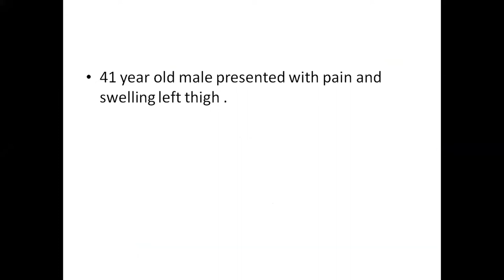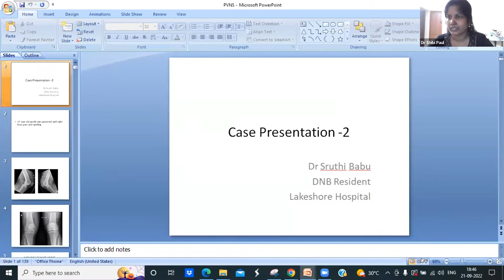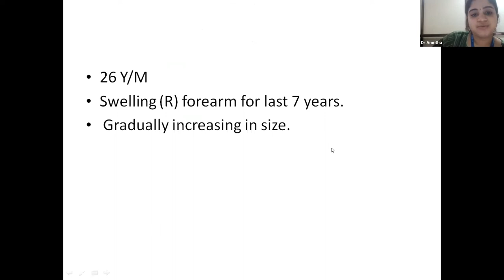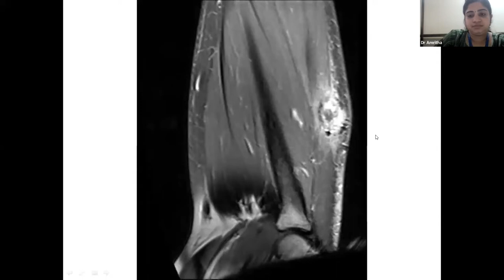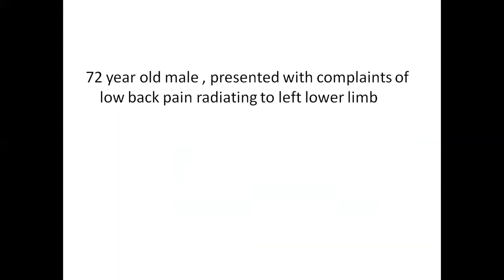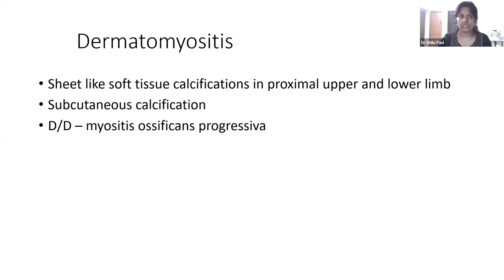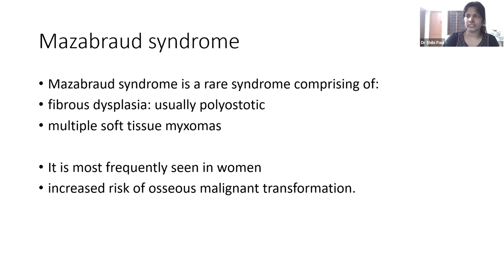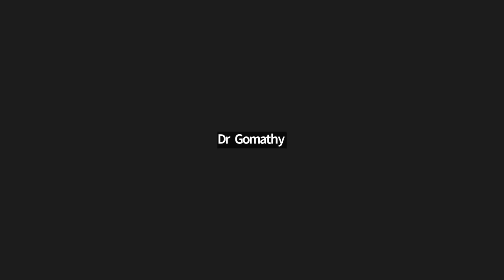IRIA Kerala PG Case Presentation on Musculoskeletal Imaging - Session #2